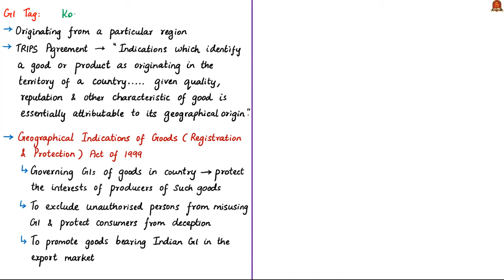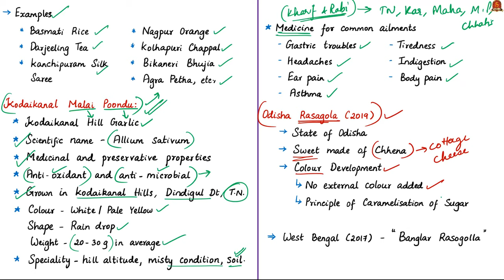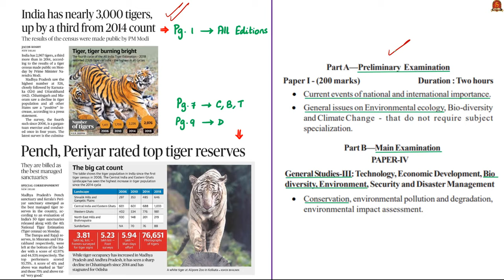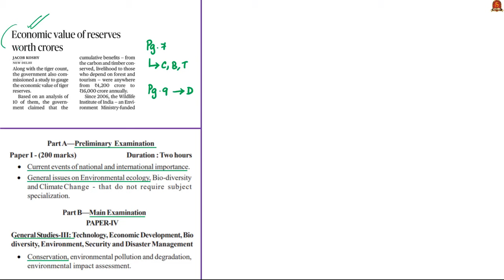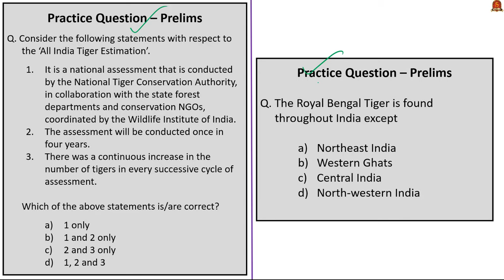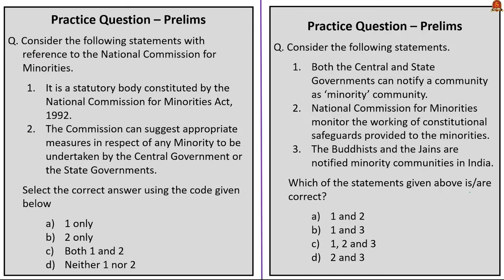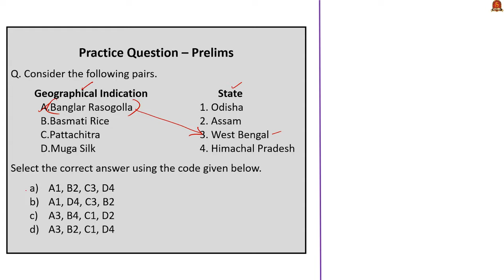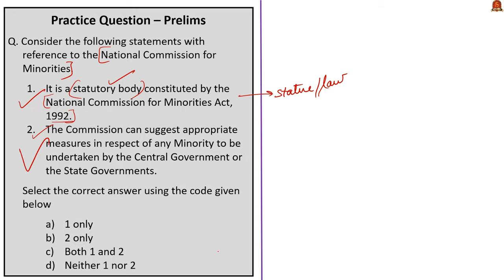The Hindu News Analysis | 30th July 2019 | Daily Current Affairs - UPSC Mains 2019 - Prelims 2020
Time Stamping of News Articles:
1. Kodaikanal’s malai poondu granted GI tag – 00:28
2. It’s official, Odisha is origin of Rasagola – 00:28
3. India has nearly 3,000 tigers, up by a third from 2014 count – 09:25
4. Pench, Periyar rated top tiger reserves – 09:25
5. STR: best park in terms of growth – 15:10
6. Economic value of reserves worth crores – 17:07
7. RS clears changes to Insolvency Code – 18:53
8. Govt. extends indemnity to successful bidders under IBC – 18:53
9. Minorities panel draws its remit – 26:48
10. Practice cum Revision – MCQs – 32:29
Important topics such as GITag TigerEstimation2018 IBCamendmentBill2019 NationalCommissionOfMinorities KodaikanalMalaiPoondu OdishaRasagola SathyamangalamTigerReserve are vividly discussed in UPSC perspective in this video.